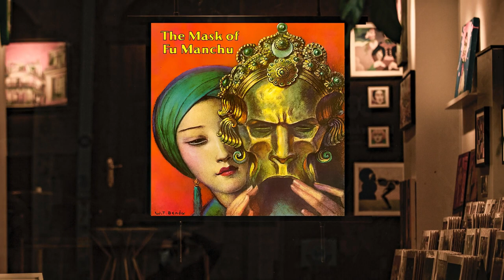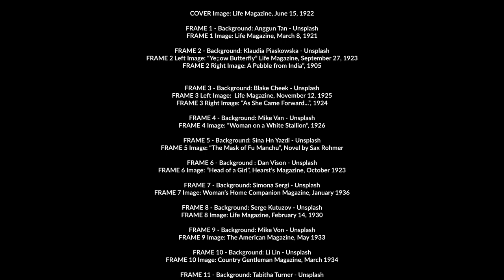Great American Illustrator - W. T. Benda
A hypothetical Art Gallery tour of Benda's vintage magazine illustrations. His images remain fresh to the modern eye because of Benda's visionary approach to illustration. The female images he captured were both mysterious and gorgeous. He was literally, "The man behind the mask", as he was renowned for his theatre mask creations. His distinctive style and sensual works, made him a giant of the Golden Age of American Illustration.

Music: "Nocturne in E flat major, Op. 9 no. 2", courtesy of MUSOPEN
Video Editor: After Effects and Shotcut